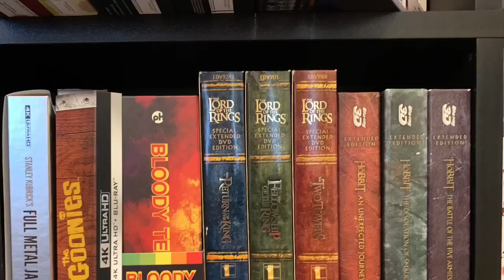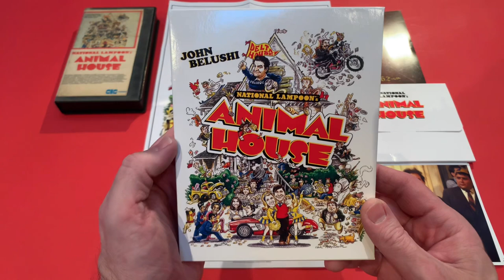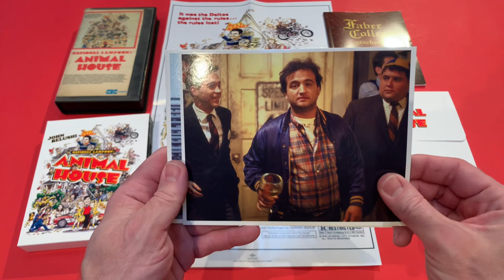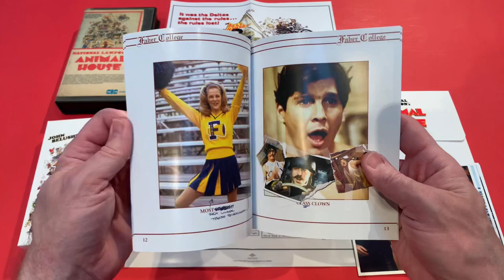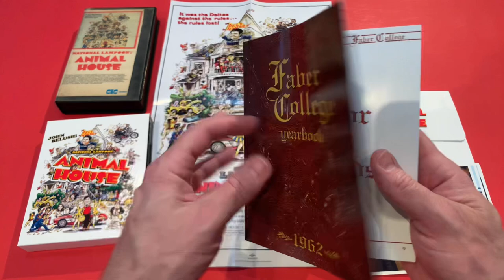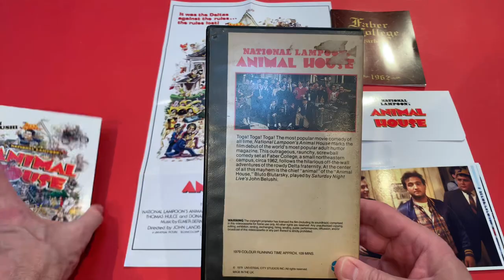Animal House - Zavvi Exclusive 4K Ultra HD Limited Edition Steelbook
Here is the classic National Lampoon Animal House staring the late great John Belushi
This is a classic for sure and I added the 1st movie I ever brought the pre very VHS of the movie back in 84 I think I brought it

Starring comedy legend John Belushi, National Lampoon’s ® Animal House is the ultimate college movie filled with food fights, fraternities and toga parties! Follow the uproarious escapades of the Delta House fraternity as they take on Dean Wormer (John Vernon), the sanctimonious Omegas, and the entire female student body. Directed by John Landis (The Blues Brothers), the most popular college comedy of all-time also stars Tim Matheson, Donald Sutherland, Karen Allen, Kevin Bacon, Tom Hulce and Stephen Furst along with Otis Day and the Knights performing their show-stopping rendition of ‘Shout.’

This Deluxe Edition contains:

Bonus Content (THE YEARBOOK: AN ANIMAL HOUSE REUNION WHERE ARE THEY NOW? A DELTA ALUMNI UPDATE SCENE IT? ANIMAL HOUSE GAMES and more!)
Theatrical Poster
x4 Art Cards in Envelope
32-Page Behind-the-Scenes Booklet

Director:
John Landis
Certificate:
12
Actor:
Jon Belushi

Tim Matheson

Peter Riegert

Tom Hulce
Subtitle Languages:
4K: English SDH, Complex Mandarin, Danish, Finnish, French, Italian, Japanese, Latin American Spanish, Norwegian, Swedish

Blu-Ray: English SDH, Danish, Dutch, Finnish, French, Canadian French, Italian, German, Spanish, Latin American Spanish, Norwegian, Swedish

Aspect Ratio:
2160p UHD HDR10
Theatrical Release Year:
1978
Main Language:
English
Number of Discs:
2
Any question let me know
Stay safe